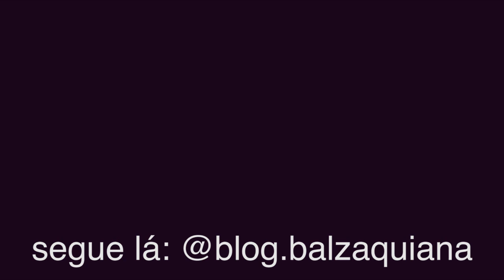DESMAME RÁPIDO E IMEDIATO Como eu Fiz Porque e Como o Estamos desde então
Curta ✅
Compartilha ✅

Eita tema difícil de falar e mais ainda de fazer. Confira agora meu relato de como foi feito a desmame do Dom, por qual motivo e quando aconteceu.